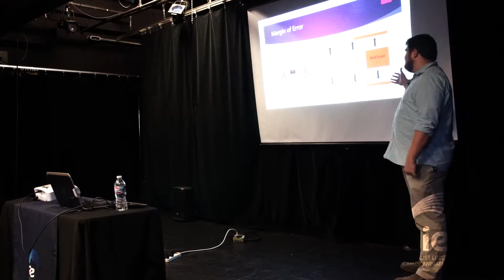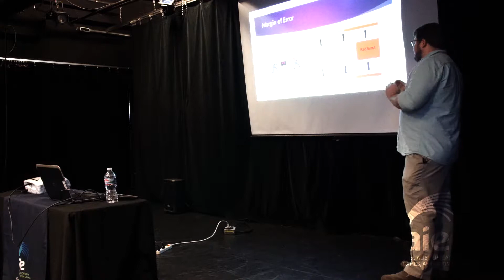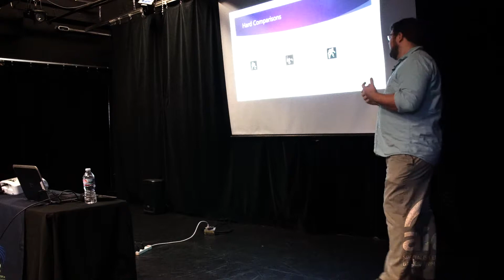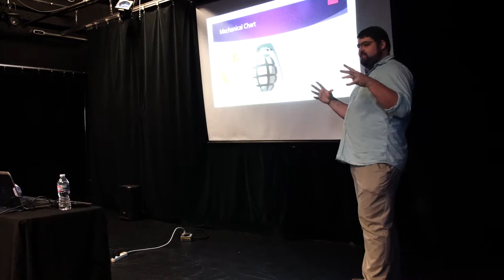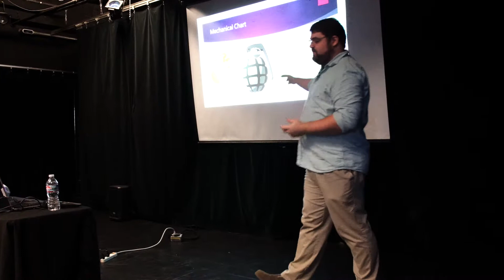AIE Industry Speaker Wednesdays: Isaiah Cartwright (ArenaNet)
Isaiah Cartwright, Director of Design, speaks to students at AIE Seattle about his experiences working at ArenaNet and what game design means to him.